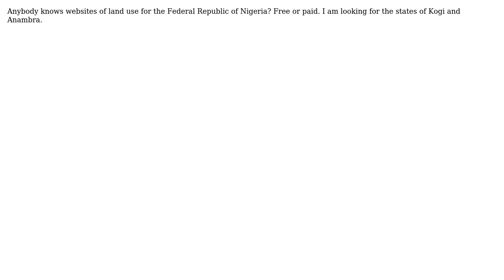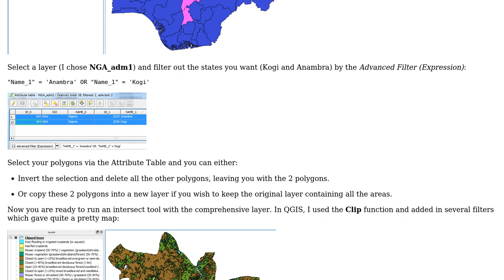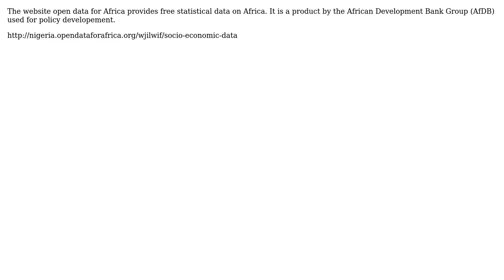GIS: Where can I get land-use data for Nigeria? (3 Solutions!!)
GIS: Where can I get land-use data for Nigeria?

With thanks & praise to God, and with thanks to the many people who have made this project possible! | Content (except music & images) licensed under CC BY-SA | Music | Images & others | With thanks to user PolyGeo user Paul Nicoara user mace user Joseph user Han Zhengzu and the Stack Exchange Network Trademarks are property of their respective owners. You are responsible for your own actions.